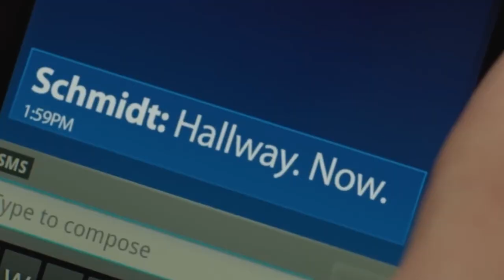Is This The MCU's X-Men Team?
Star Wars is back after never having disappeared!  Ahsoka Season 1 has just wrapped up on Disney Plus and we have many thoughts.  In addition to that we're talking the beginning of the X-Men in the MCU, Taylor Swift/Deadpool 3 speculation, trailers for Silent Night, The Beekeeper and The Toxic Avenger, an update on James Gunn's Peacemaker Season 2 and more! Thanks for listening

Visit bigsandwich.co for a bonus weekly show, exclusive movie commentaries, early stuff and ad-free podcast feeds for $9 per month.